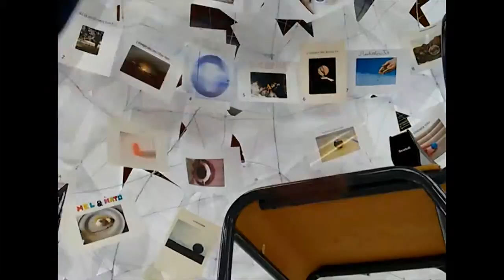A dins de l'esfera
Instal·lació artística basada en l'esfera, en motiu del dia de la ciència. Va servir per a exposar les fotografies participants al concurs de fotografia matemàtica basada també en l'esfera. Batxillerat Artístic. Taller Ginebró. Cardedeu, tardor 2015.